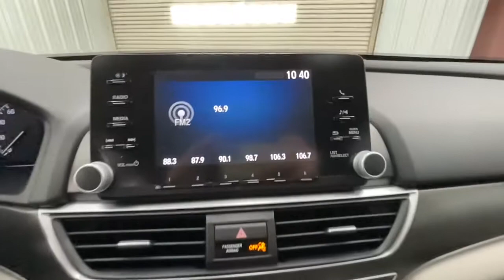2018 Honda Accord Sedan Springfield, Nixa, Ozark, Republic, Branson, MO P9646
White Used 2018 Honda Accord Sedan available in Springfield, Missouri at Don Wessel Honda. Servicing the Nixa, Ozark, Republic, Branson, MO area.
2018 Honda Accord Sedan LX 1.5T - Stock#: P9646 - VIN#: 1HGCV1F10JA170666

Don Wessel Honda is SW Missouris leading Certified Honda dealership. Honda is all we do! We are family owned and operated since 1966. We have an unrivaled reputation for quality vehicles and satisfied customers. At Don Wessel Honda there are no hidden fees or costs. Our sales and service department have an A+ rating. Every vehicle is thoroughly inspected and reconditioned to the highest standards. Enjoy purchasing your next vehicle with trust and confidence from a dealership that is committed to its customers, employees, and the community.